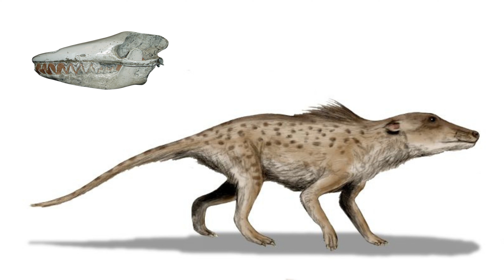08 - Pakisetus || Día Mundial de las Ballenas y Delfines.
Cápsula Informativa 08: Pakisetus.

Realicé esta serie de Cápsulas Informativas en colaboración con Totomej Sanili y el Museo de la Ballena y Ciencias del Mar; más detalles en

Presentado por:
* impresiónARTE.
* Museo de la Ballena y Ciencias del Mar.
* Totomej Sanili.

Participan:
* Coordinación: Lesly Tamayo.
* Narración: Francisco Javier González Díaz.
* Realizó: LeonelDS.

Videos realizados con fines educativos, a beneficio del Museo de la Ballena y Ciencias del Mar; también fue presentado en la Exhibición Artística realizada por Totomej Sanili, con motivo del Día Mundial de las Ballenas y Delfines.

TRABAJO REALIZADO CON AUDIOS Y VIDEOS DE STOCK.
AGOSTO 2021.